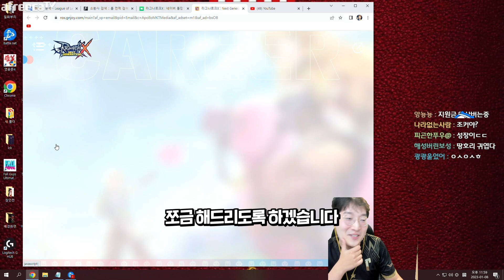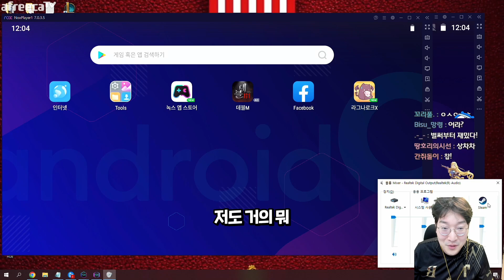이 게임 뭐지 재밌는데..? [라그나로크 X]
무한한 가능성이 있는 라그나로크X 이 게임 진짜 재밌는데 형님들? 이 게임 같은 경우는 스토리도 풍부하고 레전드 오브 레전드 3D로 자유롭고 정말 재밌습니다 당장 다운해보세요 여러분